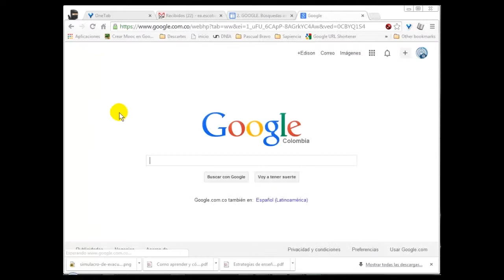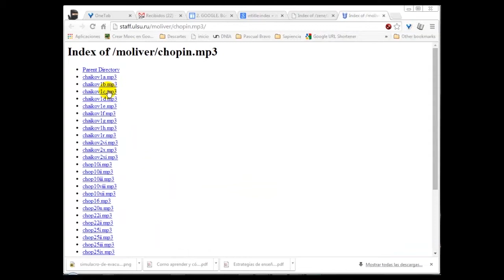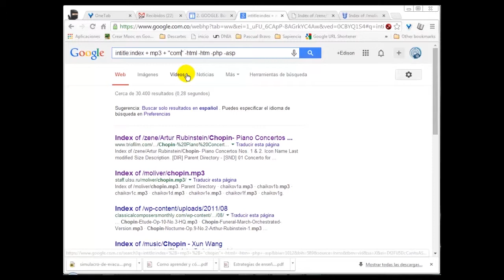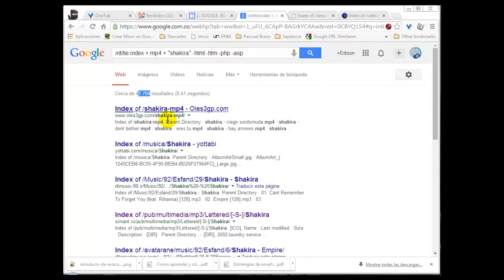Búsqueda de audios y música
Al terminar de ver este video podrá buscar archivos mp3, específicamente música y videos, usado los operadores para ello. Este video se hizo para el diplomado DICOMTIC en la Institución Universitaria Pascual Bravo.